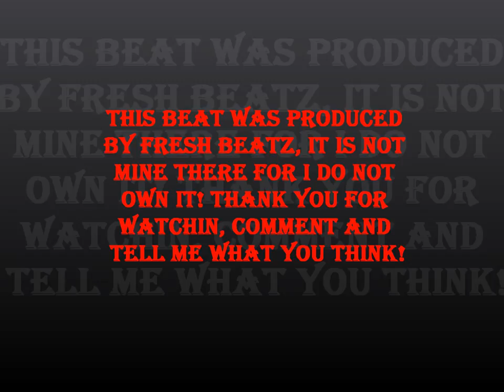Marcus Allmighty - Kris Humphries Remix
This isnt my beat it was produced by Fresh Beats and its by lil b but ya so enjoy its my best yet! comment and like the video!